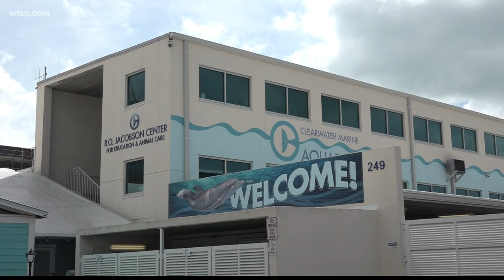NOAA says dolphins killed had most likely been fed fish in the past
Two dolphins killed off of Florida beaches now have the National Oceanic and Atmospheric Administration asking the public what happened to these animals.

They said one was shot and the other was either shot or stabbed.

NOAA is now offering a $20,000 reward for information leading to an arrest or to arrests after the animals were discovered last month.

"These are shocking cases, these are really horrific cases," Stacey Horstman with NOAA said.

NOAA said the dolphins that were harmed were most likely fed fish in the past, which made them too comfortable with humans. Horstman said they were then "intentionally harmed."

"We know that all of these cases were acts of intentional harm against these animals, they occurred while they were alive," Horstman said.

While they can't speak to specifically who did this or why, former FBI agent Dave Couvertier said there are two types of people who tend to abuse animals.

"Irresponsible adults and juveniles making bad decisions trying to be cool, maybe on a dare," Couvertier said.

He said the other type worries him more.

"The other one that is more concerning is the profile of the sinister individual that gets gratification or sexually aroused by hurting living things," he explained. "And, those are the ones that we hear about that start off by bedwetting, starting fires, killing small animals and then they graduate to domestic abuse or even worse."

At the Clearwater Marine Aquarium, Senior Rescue Biologist Kerry Sanchez said the best thing most people can do to protect these beautiful creatures is simply to leave them alone. That way they don't want to approach boats or people in the future.

"The most important thing is we can keep wild dolphins wild, and that means not interacting with them in any way shape or form in the wild," she said.

One other thing to note is NOAA said sometimes these dolphins become so used to being fed that they will annoy fishermen on their boats.

Unfortunately, deadly attacks on dolphins aren't new.

According to NOAA, at least 29 dolphins have been killed by guns, arrows or fishing spears since 2002. Four of those cases happened just within the last year. The Florida Fish and Wildlife Conservation Commission and NOAA continue to investigate those attacks.

 It is illegal to feed, harass, hunt or kill wild dolphins. Anyone caught and prosecuted can face up to a year in jail and a $100,000 fine per violation.